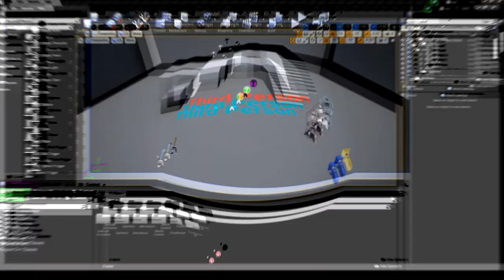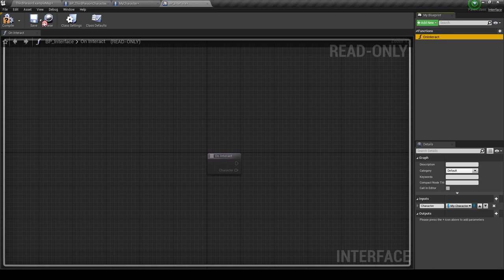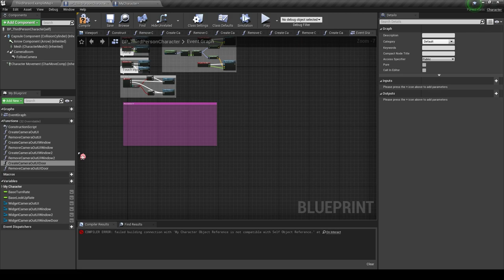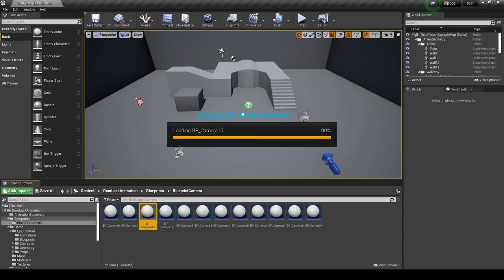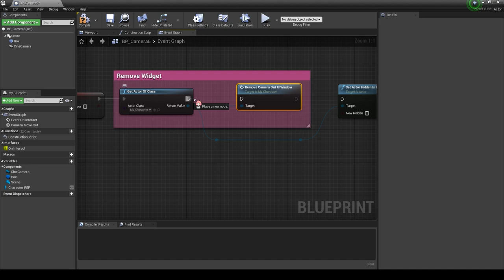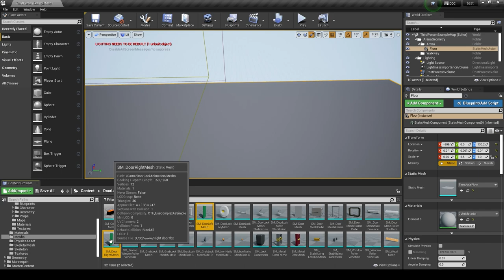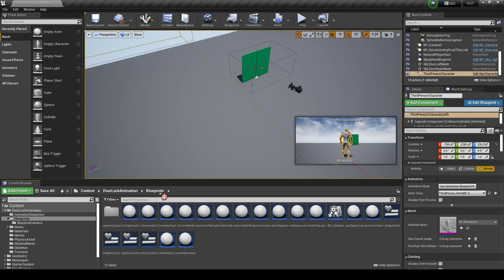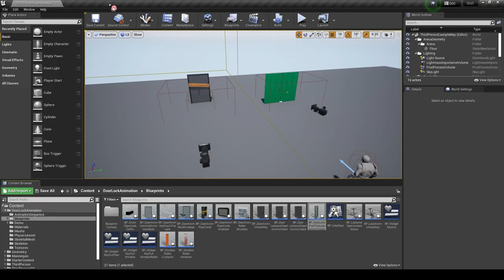Door Lock Animation setup unreal engine 4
Collection of 13 unique animated door lock designs. Easily choose from 13 different door lock animations to choose from (Open Coffin, Dismantle Wood, Open Door Lock, Mail Envelope, Open Armored Door, Open Door Handle Open Garage Door, Open Lock With Key, Pull Door Lock Tape, Open roller blinds) Make your choice and drag it as shown in the screenshot above

The animation in Blueprints is designed to be very easy to use

An animated camera was created to display animation professionally

Please follow the video above for more clarification

It would be great to use them in horror, Halloween and zombie games.
0:00 demo
0:31 Control buttons must be added through ( Input )
1:54  Add interface to character
2:14 Product preparation
4:23 Add your character to the camera
10:38 Product preparation
13:47 To know the name of the camera of this or others, please follow the steps